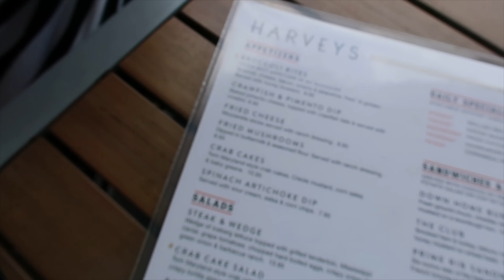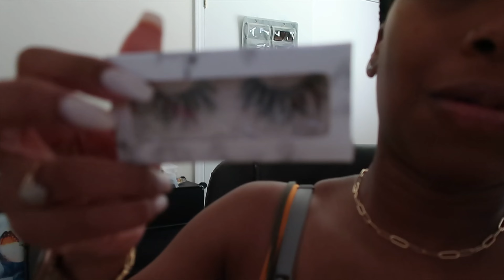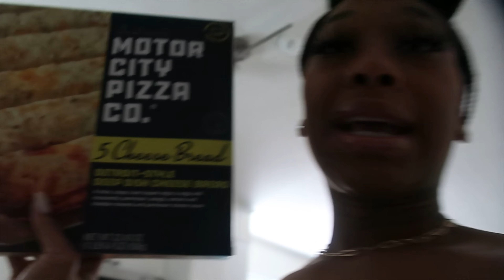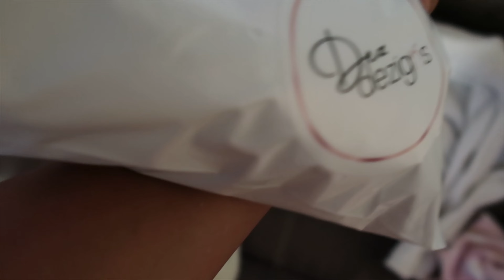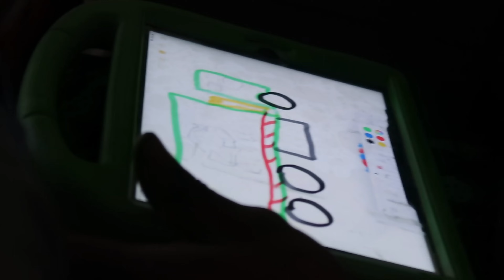VLOG: CHAT WITH ME ￼+ MEET RAIN + HAPPY HOUR + Dezundria Williams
I will get better, promise KML

Age:26 (pisces)
Khaley’s Age: 6 (November 23rd)
Odell's Age: 2 (January 3rd)